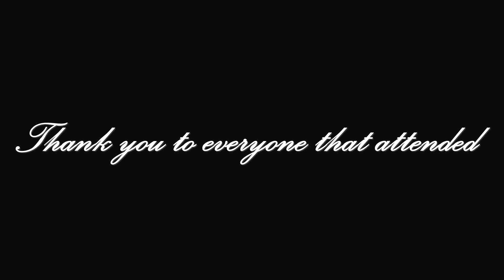4x4 Photography Perth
4x4 Photography Perth is proud to present its first video.
Track was the mundaring power lines.